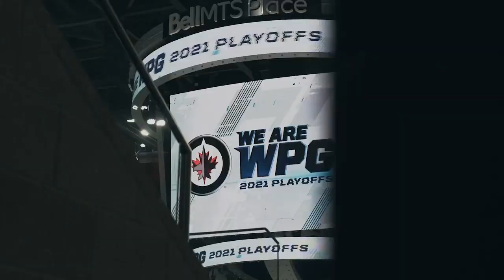Jets Vs. Canadiens | ROUND 2 | Enemy by Tommee Profitt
ROUND 2 of the NHL PLAYOFFS!  JETS VS CANADIENS.  It is going to be a battle, but the Jets are ready for the fight!

Video Courtesy:
NHL, Sportsnet, Winnipeg Jets

by: Tommee Profitt, Beacon Light, Sam Tinnesz